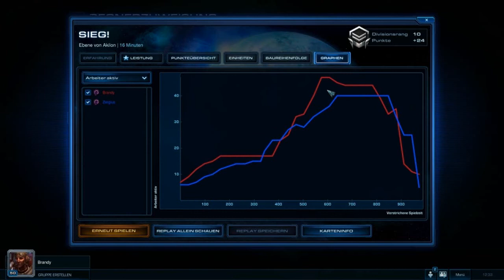Lets learn Zerg HD German #6 ZVZ FTW *Let's Play*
►Game: Starcraft II Heart of the Swarm

Freigabe: Ab 12